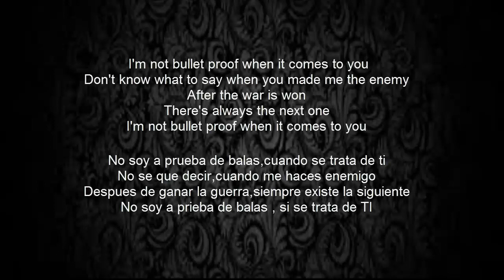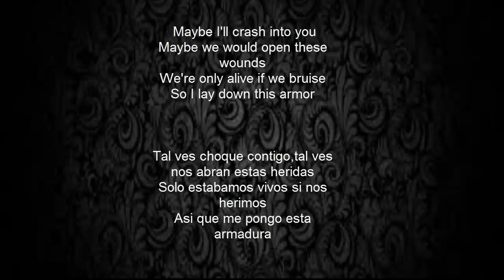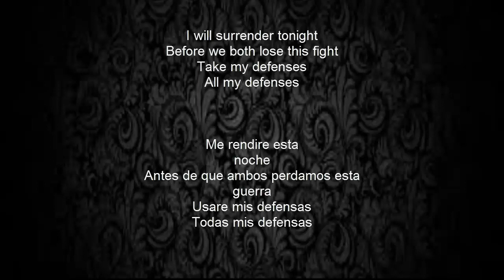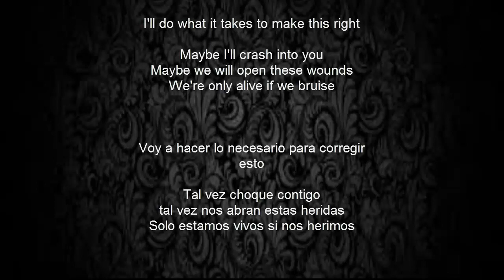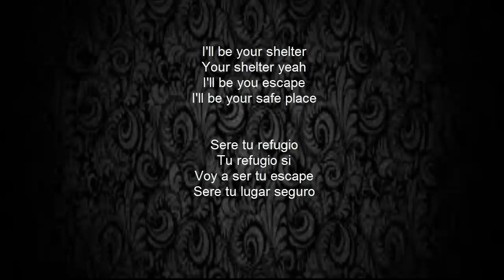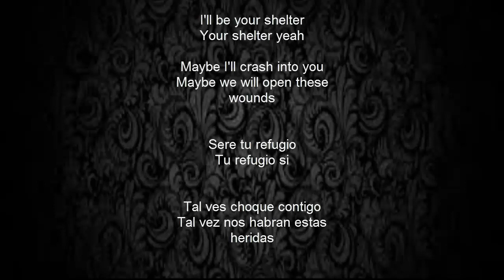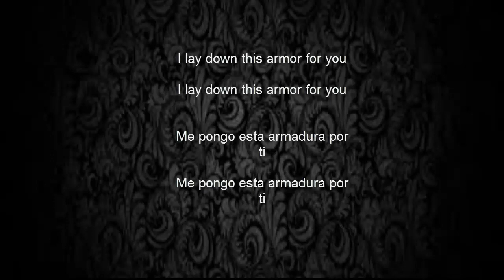ARMOR LANDON AUSTIN lyrics-sub español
subcribanse para mas videos.